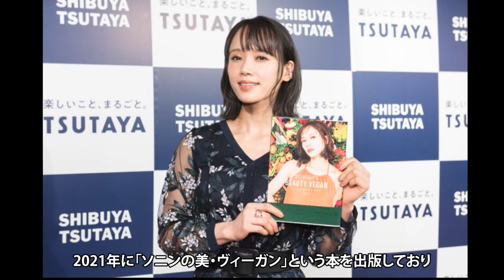実はヴィーガン・菜食主義と言われる芸能人 衝撃度ランキングTOP11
今回は「ヴィーガン・菜食主義と言われる芸能人」です